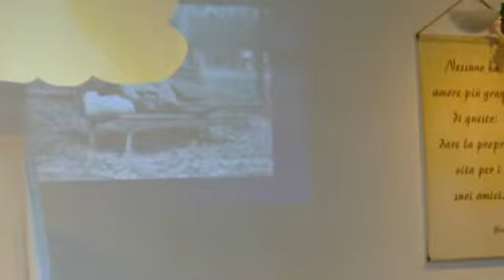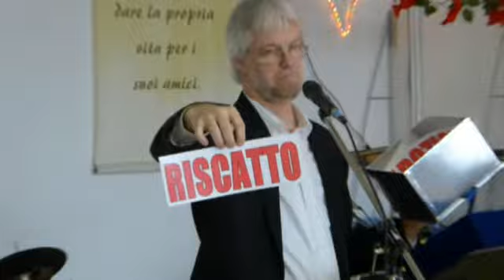Martin messaggio natale 2014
messaggio di natale, Legnago 2014